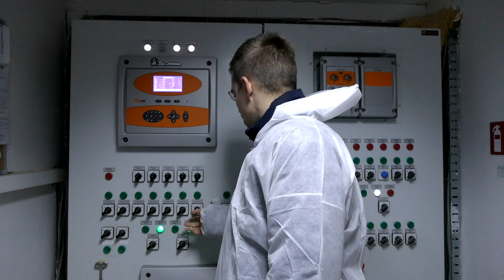Domaćine kako radiš 10.02.2020. Kokošija jaja, Jaje produkt, Tole Agrar